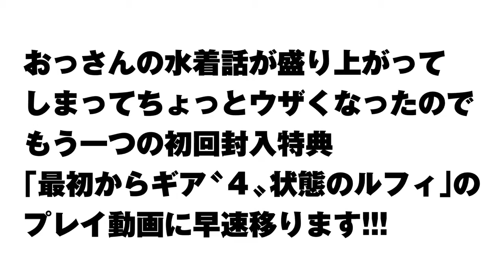One Piece Burning Blood: Swimsuit DLC Costume Gameplay! + MORE!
Think I'm cool?! Feature me on your Channel Page! It'd be GREAT!
Let's try to get 7 Likes on this video, guys! It'd be SWEET!

So that's it. If any of you have suggestions for 2 more challenges on any of my current Stealth Challenges, please let me know :]
Stealth Challenge Run is OWNED, CREATED and MADE by me!
So Until Next Time!
Stealth Out.
Links
Have a deviantART?
Have a 3DS? Heres my Freind Code! - 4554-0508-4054
Have a Skype? Add me - StealthF.